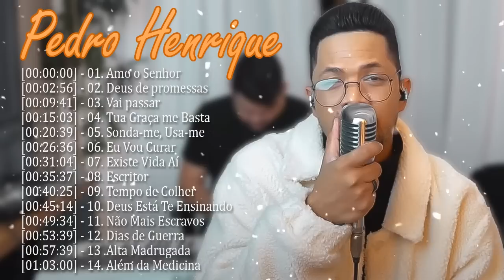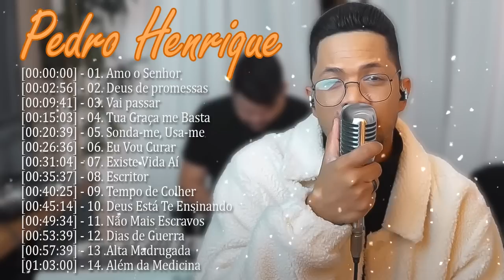Pedro Henrique | [COVER] SÓ AS ANTIGAS AS MELHORES MÚSICAS GOSPEL 2022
🚫 Se você tiver algum problema com questões de direitos autorais ou perguntas, não hesite em entrar em contato conosco por e-mail e responderemos dentro de 48 horas - 💌 canal
gospel
musicas evangelicas
ouvir musicas
hinos evangelicos
louvores
musicas gospel para ouvir
hinos gospel
ouvir musicas evangelicas
cantores gospel
musicas evangelicas para ouvir
louvores evangelicos
louvores gospel
gospel musicas
cantores evangelicos
letras de musicas gospel
musicas evagelicas
ouvir musicas gospel
playback gospel
gospel
musicas evangelicas
ouvir musicas
hinos evangelicos
louvores
hinos gospel
ouvir musicas evangelicas
cantores gospel
louvores evangelicos
musicas evangelicas
gospel musicas
hinos evangelicos para ouvir
musicas religiosas
alessandro campos
ouvir musicas evangelicas
cantores gospel
louvores evangelicos
louvores gospel
gospel
musicas evangelicas
ouvir musicas
hinos evangelicos
louvores
hinos gospel
ouvir musicas evangelicas
cantores gospel
louvores evangelicos
musicas evangelicas
gospel musicas
cantores evangelicos
musicas evagelicas
ouvir musicas gospel
playback gospel
musicas religiosas
alessandro campos
musicas gospel
hino de fogo
edificam
padre marcelo
samuel mariano
música gospel
gospel
musicas evangelicas
ouvir musicas
hinos evangelicos
louvores
cantores gospel
louvores evangelicos
louvores gospel
gospel musicas
cantores evangelicos
musicas evagelicas
ouvir musicas gospel
playback gospel